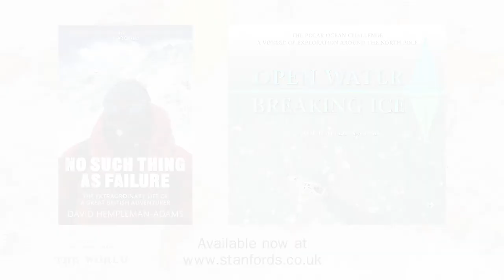In Conversations with David Hempleman-Adams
Adventurer David Hempleman-Adams talks to Paul Blezard about his books No Such Thing as Failure and Open Water-Breaking Ice. What makes someone interested in extreme expeditions? We hear about David’s early inspiration, the value of the Duke Of Edinburgh Awards Scheme and the power of a good teacher. David talks about what a Polar Ocean challenge is like (including how to use the toilet in rush seas), how he found hitchhiking in Alaska, summiting Everest, piloting hot air balloons and formal dining with Bear Grylls at 24,000 feet under a balloon basket. There was a time when these sort of expeditions were a man’s game, hopefully things are changing and David talks about how he is inspiring his three daughters to go on adventures.

BOOKS
◆ All the books discussed are available to buy and many of them are signed by the authors.

STANFORDS TRAVEL WRITERS FESTIVAL
Travel the world through a series of talks from authors as the world-famous independent map and travel bookshop brings you the Stanfords Travel Writers Festival online.

Watch 23 talks for FREE on the Stanfords website from 28th January - 4th February and online thereafter. Travel may not be an option right now but we can still see the world through travel writing and we have an amazing lineup of authors to guide you around the world.